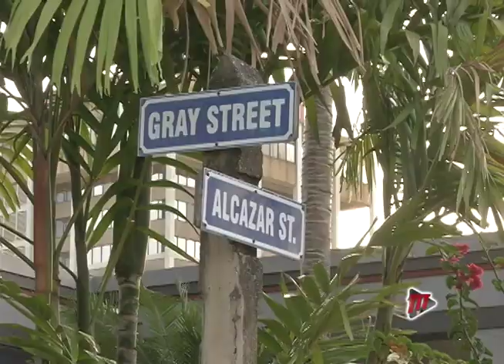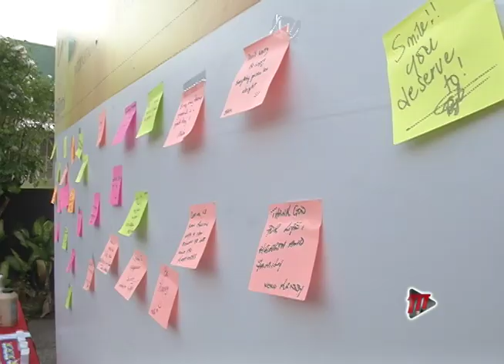Be Happy, Fight Crime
Commissioner of Police, Gary Griffith, says getting people to work together and be happy is one way of fighting crime.

He was among scores of people who joined ReThink, a personal and organizational development center, in celebrating International Day of Happiness on Wednesday.

The Day was launched in 2013 as a way to inspire, mobilise and advance global happiness.

This year's theme, 'Happier Together,' encourages individuals to focus on what they have in common, rather than what divides them.

Dionne Baptiste reports.